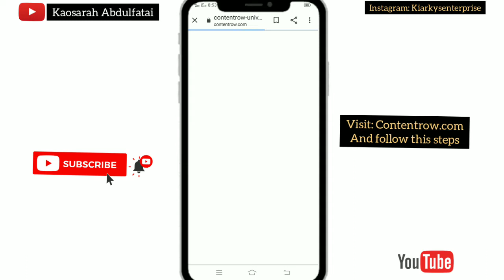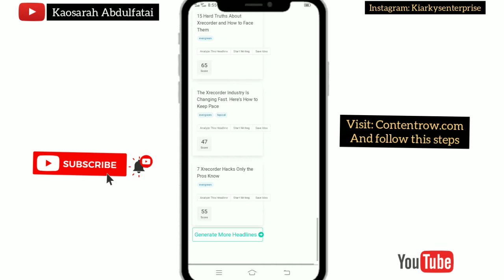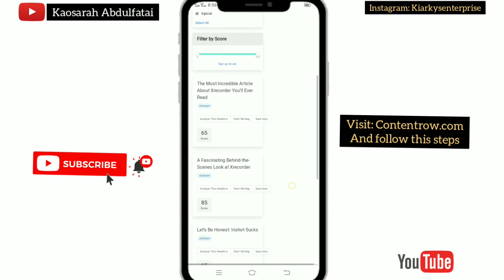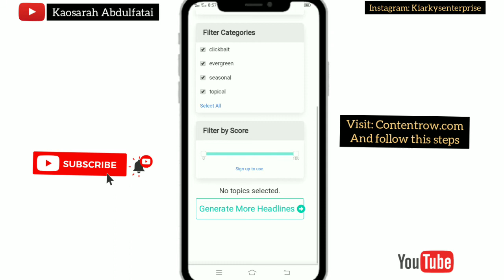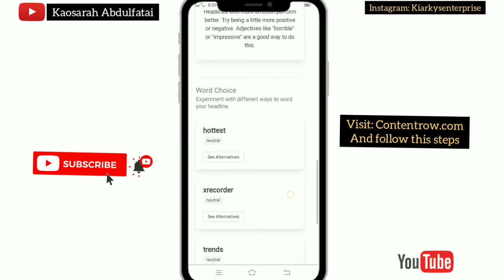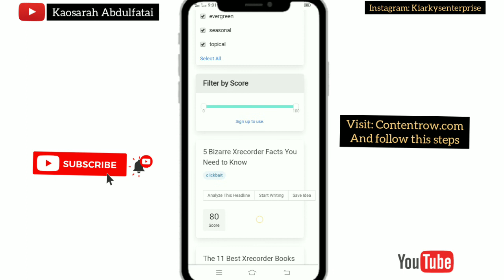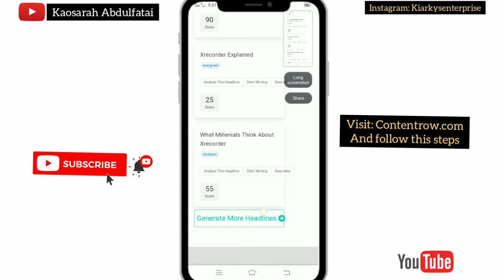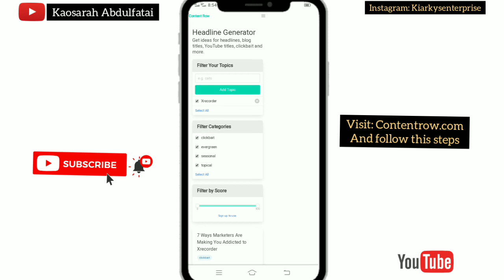How to use Content row headline generator in Youtube Videos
in this video I share with you The Best Approach to Content Row. Com Tutorial for Every Personality Type of a creator that you may be.

Welcome to "The Insider's Guide to Clickbait
Titles - The Secret Ingredient of Viral contents" (see what I did there?)
Have you ever noticed that websites such as Buzzfeed, Mashable and UpWorthy get tens of thousands of social media shares?

Perhaps you've wondered why so many people "Like" your YouTube video on Facebook, but only a handful ever click through to watch it?
The reason is that clickbait titles are more tempting than a transparent headline.

While 8 out of 10 people will read your blog post title or YouTube title, only 2 out of 10 will click through and read your blog post or watch your video.
This just shows you that your choice of title (or headline) will determine if your content will be popular or not.
If you want people to click on your blog post titles and read your articles then it's advisable that you use a "clickbait title".

Here are the rules you need to follow:
Rule *1 : Your clickbait title should be 6 to 7 words. If they are too long people will feel overwhelmed. If they are too short they won't be descriptive enough which means people won't know what your blog post is about.
Also when it is 6 to 7 words it fits nicely within Google's search results.
Rule *2: Use adjectives. When you use words like: "best", "incredible", "unbelieveable" and "try", people are more likely to click on your titles.

Rule *3: Use the current year within your clickbait title. When you are writing guides or detailed content, including the year helps with click-throughs.
For example, if you wrote a post on creating a blog, your title may be, "How to Start a Blog [Updated in 20201".

Rule *4: Use tools like Portent Headline
Generator. It will help you come up with creative ideas. All you have to do is enter a keyword and the tool does the rest.
Rule *5: Checkout Copyblogger's headline formula. Copyblogger has created generic titles that work and just require you to enter a keyword.

They provide 10 generic headlines that should work for your blog.
Rule *6: Know your readers. When you know your readers you can create headlines and titles that are more related to them. For example, most of my readers are content creators that are just starting off.

So when I create a title such as "How to Market Your Website When You Have No Money" the content tends to get read and thousands of social shares. Why? Because it is very relevant to my blog readers.
Just follow the 6 rules above and you will do well. If you want to go viral, then combine your clickbait titles with clickbait featured images (or clickbait thumbnails for a YouTube video).

content row headline generator
content row
content row review

lets be friends on other socials

keywords Research:
contentrow,
content row,
content row review,
content, content patch,
content planning,
fifa 21 new content,
content (website category),
uicomponent,
front row ceo,
sony computer, entertainment,
moments, computer,
yg entertainment,
power bi tutorial,
website tutorial,
variant tutorial,
material design tutorial,
tutorial,
content,